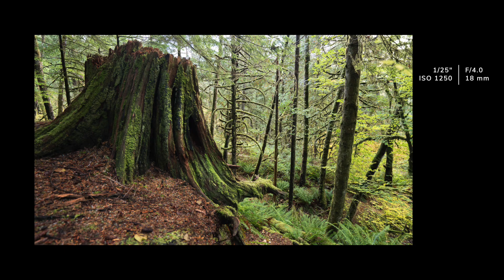Chasing the Sun - A New Beginning | Chasing the Sun EP. 1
We packed our stuff and moved into our Arkto Camper for the next few months as we chase the sun on the west coast of North America. In this episode, we leave the Okanagan Valley and head west to Vancouver Island, staring a 6 month road trip that will take us south to California and further east than we had planned.

ABOUT US
We're Barry and Salwa, outdoor enthusiasts, photographers and nature lovers. Whether on a microadventure or a months-long road trip, we love exploring with no fixed plans.